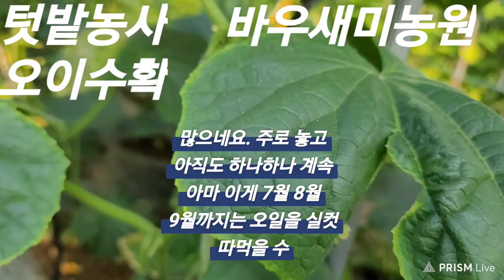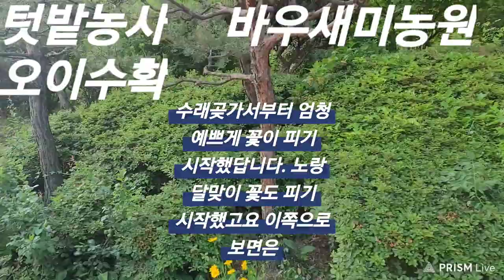오이수확하고~텃밭농사 진딧물 약 방제하고 농원가꾸기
▄██▄ˡ̈ᵒ͓̈ᵛ̈ᵉ̈)
2022년6월8일
(수요일)
매일매일 행복하기